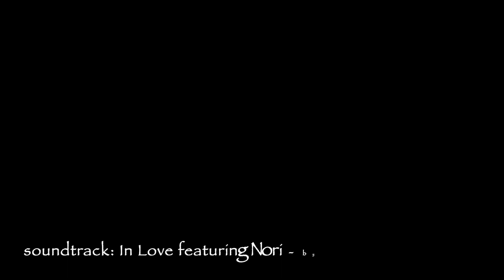Epic Iceland Winter Adventure 2019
Join us on our three-day trip to Iceland. Such an amazing country, full of the most beautiful landscapes. If you haven't been to Iceland, put it on your bucket list. Amazing waterfalls such as Skogafoss, Seljalandsfoss, Faxi and Gulfoss. Vik and the black sand beach was fab but very windy when we visited it. Blue Lagoon was such a fabulous place and worth visiting. Geysir and Gunnhuver geothermal park were fascinating. The Icelandic horses were gorgeous. I can't wait to go back again someday.